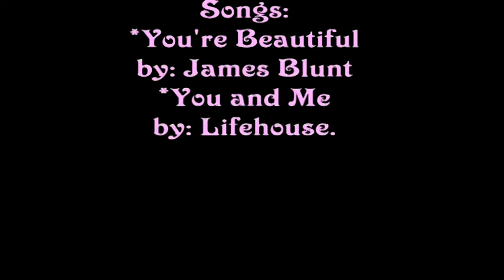Mis Cocker Americano!!!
Hice este video con las fotos más bonitas e imágenes más graciosas de nuestras Cocker Americano.